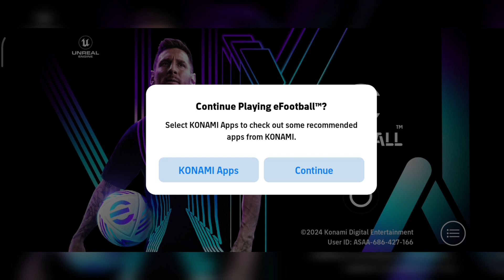No More Coming New Formations This Week Posts : eFootball Mobile 24 : Update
Formation စိတ်ကြိုက် ပြောင်း အေးဆေး